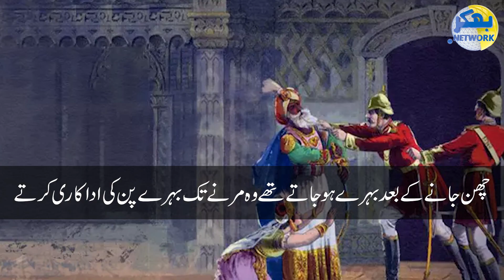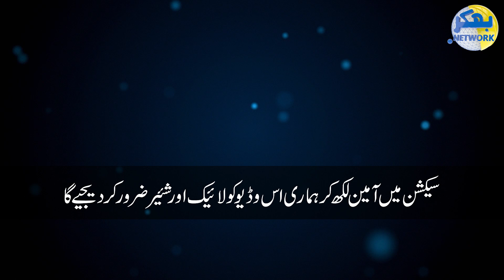نئی دولت والے اوچھے لوگوں کا لائف سٹائل!!! خدا ایسی دولت نہ دے کہ جو عزت کو ہی ختم کر دے